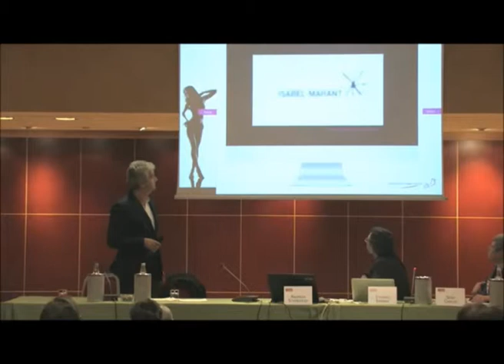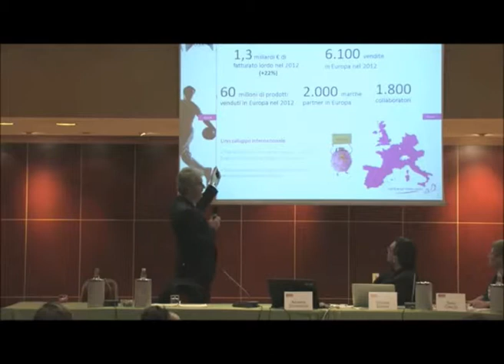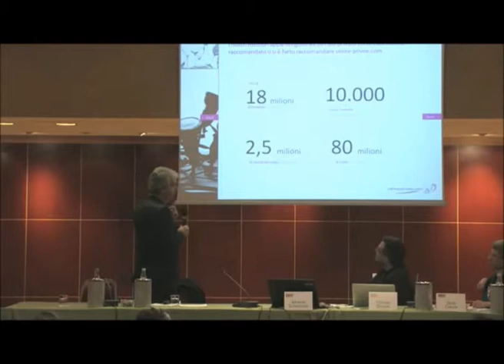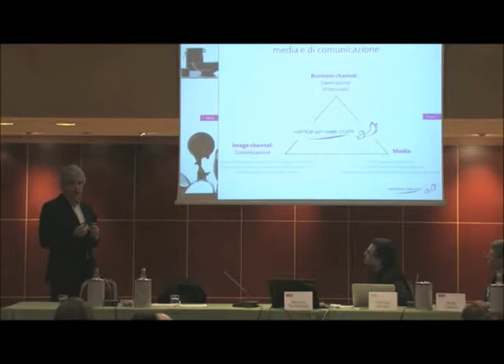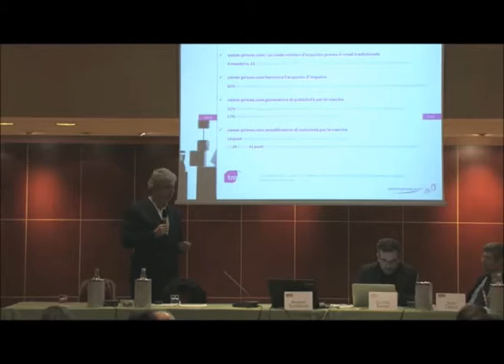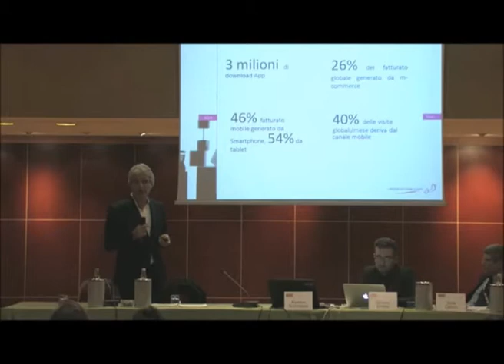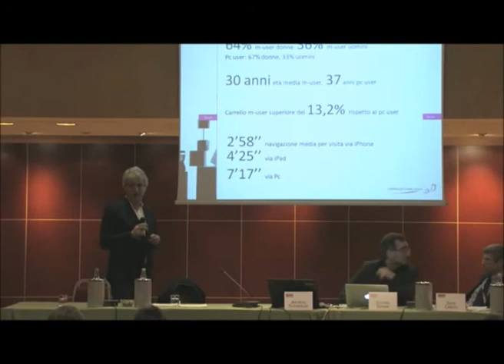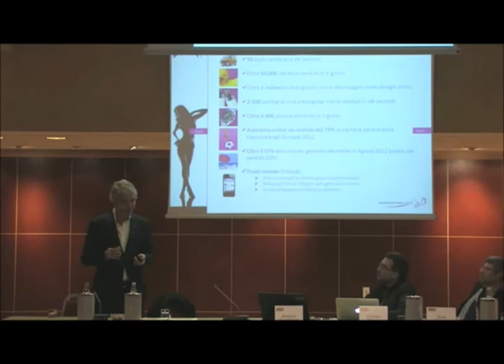Andreas Schmeidler - Web Marketing Evolution 2013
Case History: Vente-Prive.com